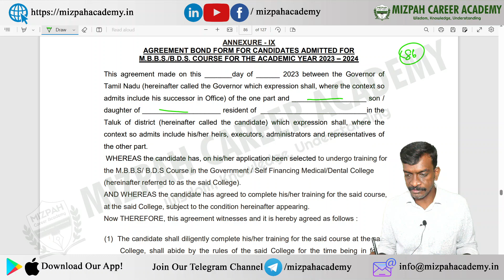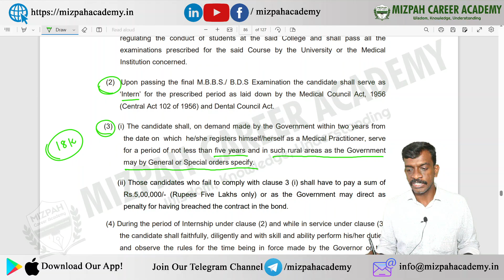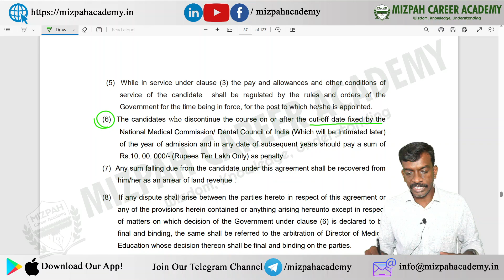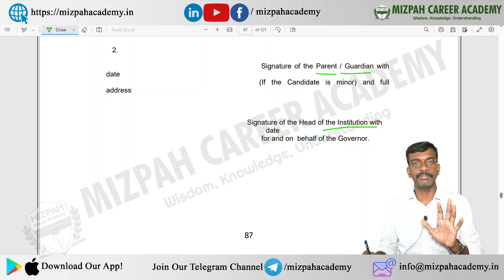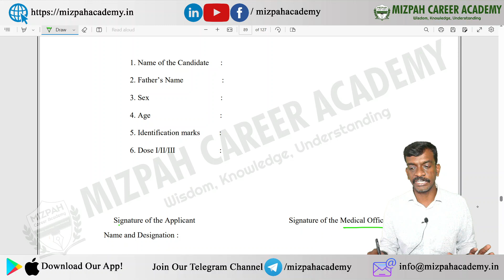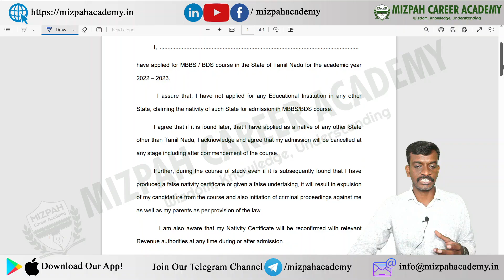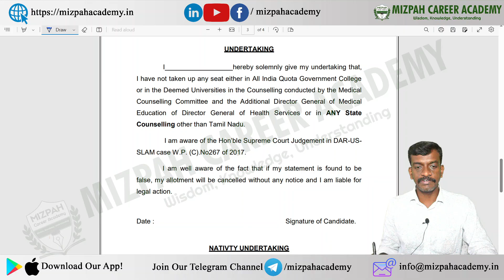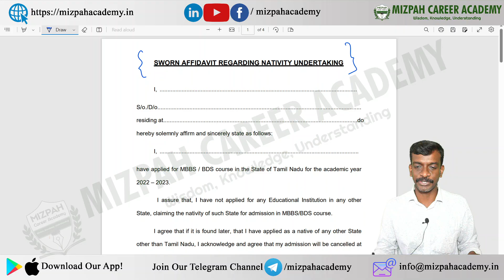Sworn Affidavit, Hepatitis B Vaccination, Medical Certificate, Bond - Documents Required for Medical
Sworn Affidavit, Hepatitis B Vaccination, Medical Certificate, Bond - Documents Required for Medical College Admission - NEET 2023 - TN Medical Counseling 2023 - Expected Cut Off Marks after including PWD Seats

Important - Don't Forget - AIQ Choice Locking - How to Lock the Choices - Mizpah Career Academy

Tamil Nadu Medical Counselling Single Choice Filling Demo Video - TN Medical Counselling 2023 - Big Change in Tamil Nadu Medical Counselling
MCC Choice Filling Demo Video 2023 - How to Rearrange Choices, Multiple Deletion, Choice Interchange

Tamil Nadu Medical Counselling 2023 Latest updates - L All India Quota Counselling Schedule - NEET 2023 - All India and State Quota Counselling 2023

கற்பித்து கல் !
மகிழ்வித்து மகிழ் !!